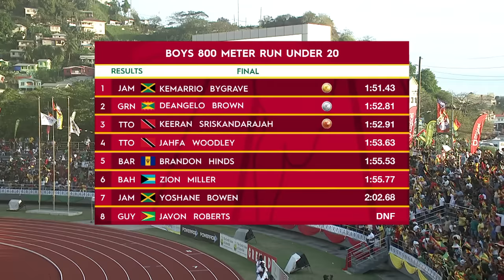CARIFTA Games 2024 Grenada | Boys 800 Meter Run Under 20 Final